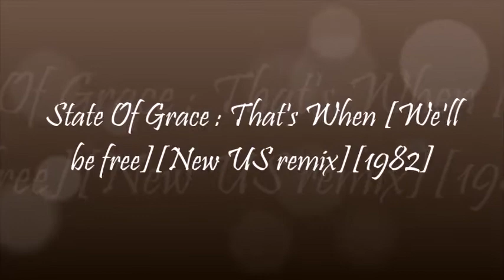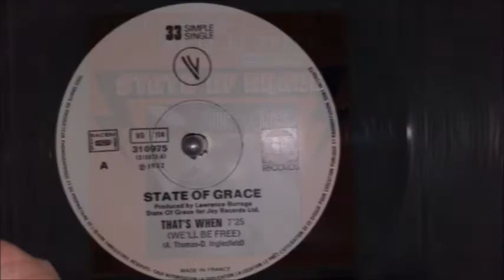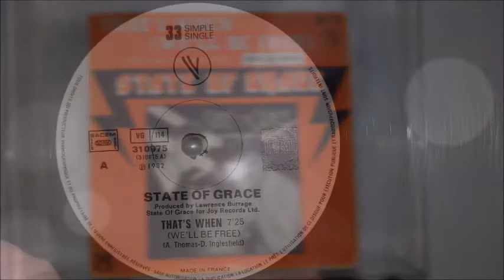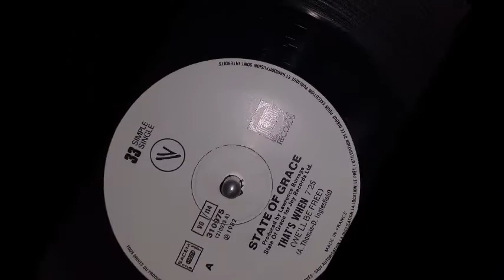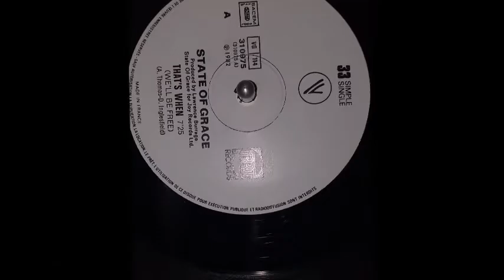State Of Grace : That's when [We'll be free][New US remix][1982]